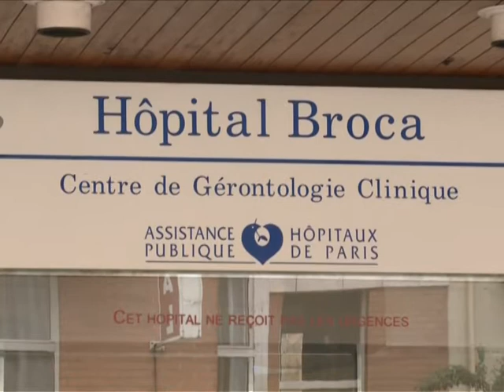Alzheimer: N. Berra inaugure une unité de l'hôpital Broca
A la veille de la journée mondiale consacrée à la maladie d'Alzheimer, la secrétaire d'Etat à la Santé Nora Berra a inauguré l'hôpital de jour d'évaluation gérontologique de l'hôpital Broca. Durée: 01:32